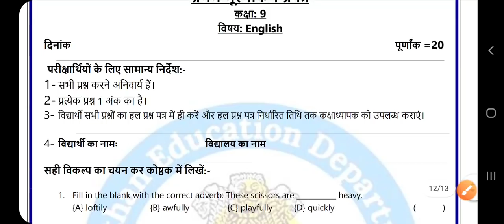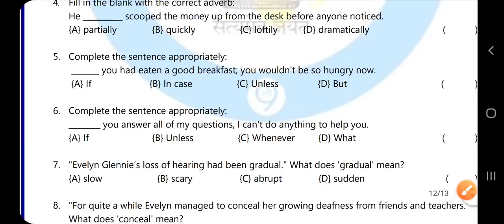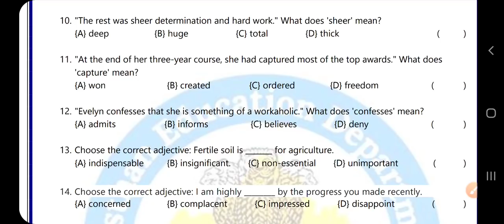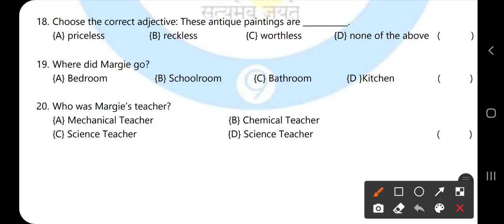प्रथम मूल्यांकन प्रपत्र कक्षा 9 अंग्रेजी 9 सितंबर 2021,1st एसेसमेंट टेस्ट पेपर क्लास 9 इंग्लिश,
प्रथम मूल्यांकन प्रपत्र कक्षा 9 अंग्रेजी 9 सितंबर 2021,1st एसेसमेंट टेस्ट पेपर क्लास 9 इंग्लिश, फर्स्ट एसेसमेंट टेस्ट पेपर क्लास 9 इंगलिश, first assessment test paper solution class 9 english 9 September, pratham mulyankan paripatra 9 English